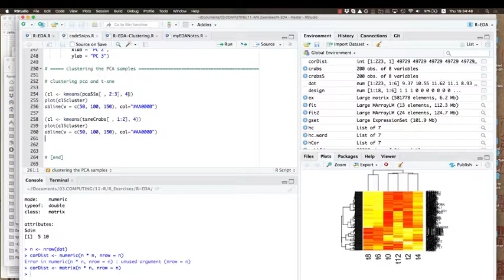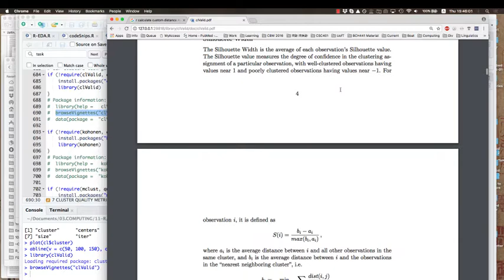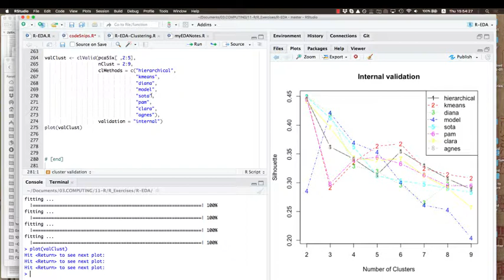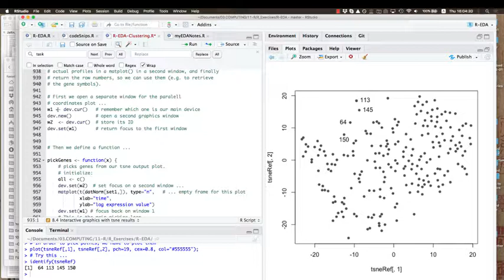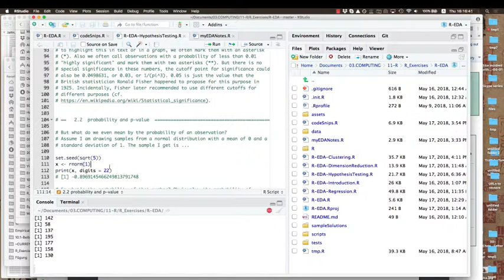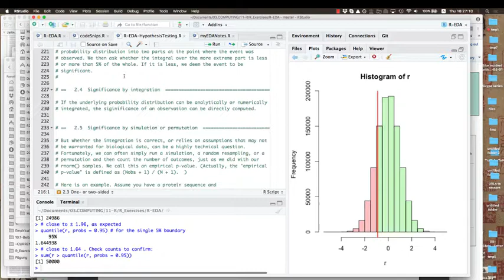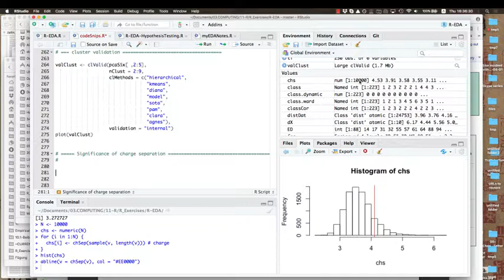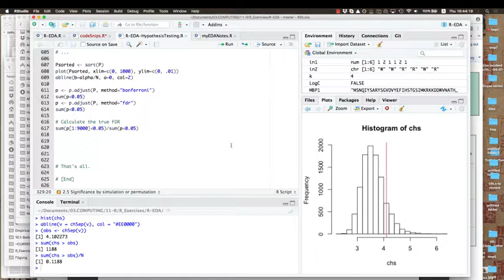Exploratory Analysis of Biological Data using R Session 8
This is the eighth session of the Exploratory Analysis of Biological Data using R 2018 workshop hosted by the Canadian Bioinformatics Workshops at the Ontario Institute for Cancer Research. This session is by Boris Steipe from the University of Toronto.